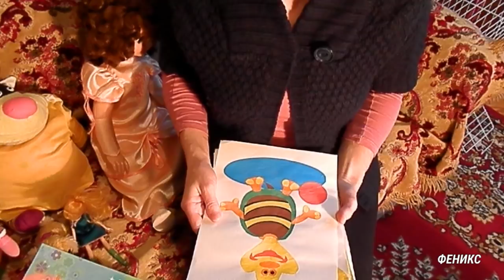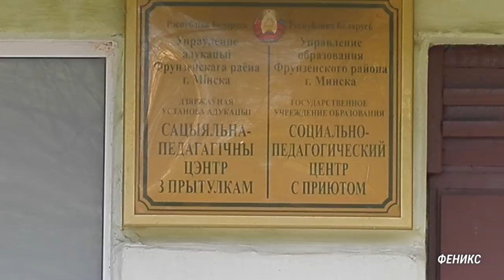Феникс 🐦 Птица Вторая. Девочку отобрали у родителей по «декрету президента», она останется в приюте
Спокойная домашняя девочка, у которой есть любящие мама с папой, старший брат, любимые подружки, игрушки, ручной кролик, уже многие месяцы находится в казённых стенах. Восемь «уполномоченных лиц» заявились в квартиру восьмилетней Эльвиры Мироновой в последний день лета с неким «выездным заседанием», вырвали плачущего ребенка из рук родителей и увезли приют. Безнаказанно врываться в дома благополучных людей и забирать их детей под «крыло государственной опеки» их уполномочил президентский Декрет №18. Говорят, что в цивилизованном мире справедливость ищут в суде, но это явно не наш случай.

Вся история целиком, и о том, как проходил суд, читайте на нашем сайте

Наш Дом запускает цикл не выдуманных историй из первых рук.
О беларусах, которые каждый день лицом к лицу сталкиваются с чиновниками, судьями, а порой и с самим государством.